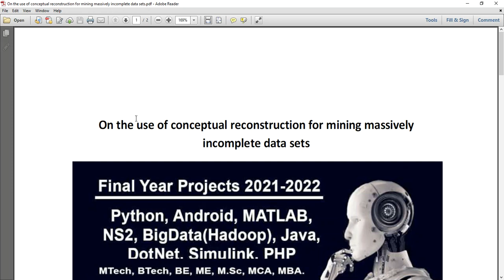On the use of conceptual reconstruction for mining massively incomplete data sets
MTech,BTech,BE,ME,B.Sc,M.Sc,BCA,MCA,M.Phil

 * Complete Source Code
 * Complete Documentation
 * Complete Presentation Slides
 * Flow Diagram
 * Database File
 * Screenshots
 * Execution Procedure
 * Readme File
 * Video Tutorials
 * Supporting Softwares

Support Specialization
 * 24/7 Support
 * Ticketing System
 * Voice ConferenceA
 * Video On Demand
 * Remote Connectivity
 * Document Customization